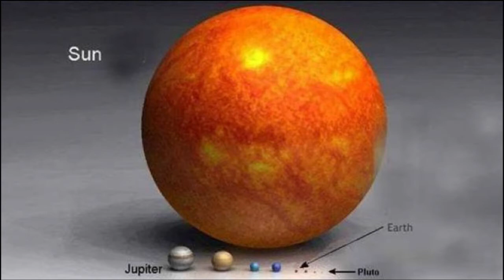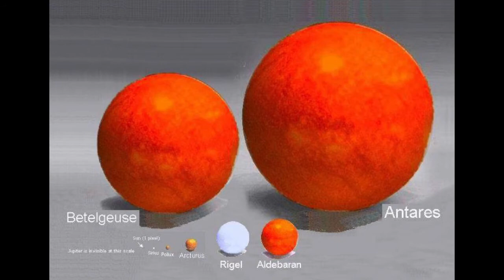05/27/12 - Ten Commandments, part 3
Do not create any idols.